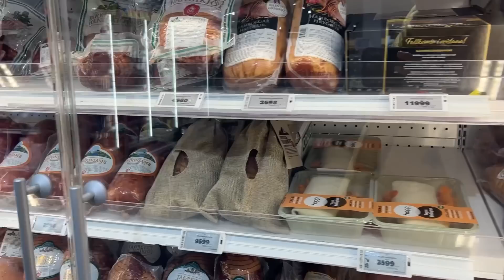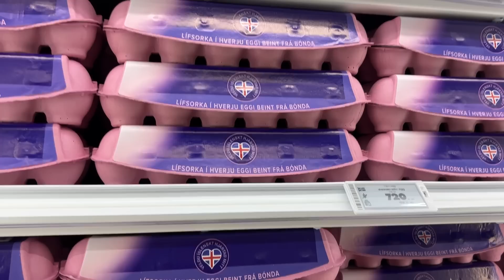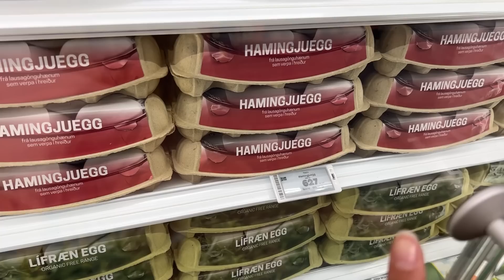M0RRl de medo! Vimos a Aurora Boreal na Islândia + Tour cabana típica da Islândia numa fazenda!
VlogÃO na Islândia! Mostrei um tour da nossa cabana típica da Islândia numa fazenda no meio do nada! Realidade de dirigir na Islândia no inverno 2022. Preços da comida na Islândia.